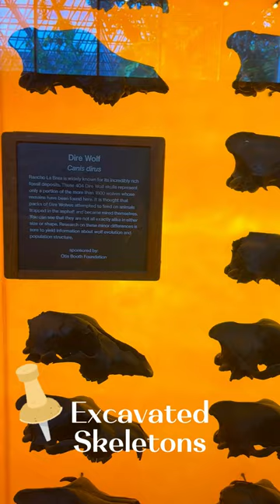Time Capsule of LA | La Brea Tar Pits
Explore the remarkable exhibits, featuring giant ground sloths, saber-toothed cats, and dire wolves, all brought back to life through a rich collection of fossils. Immerse yourself in the story of these ancient creatures, their dramatic lives, and the unique geological processes that make the La Brea Tar Pits a true wonder.